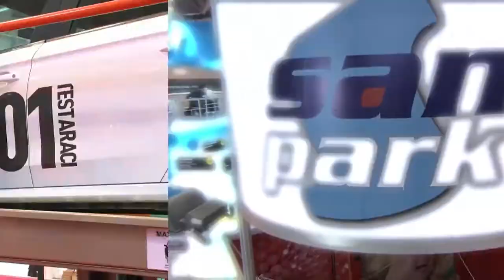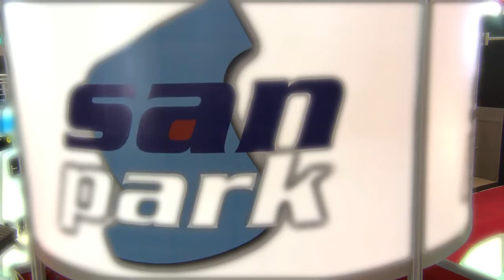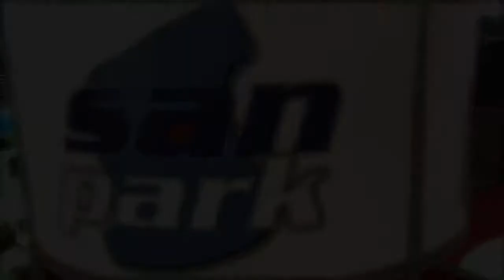ŞANPARK MAKİNA TANITIM FİLMİ